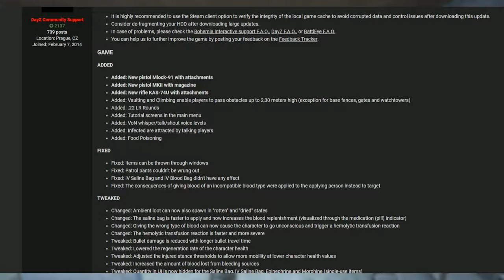Game Changer, Climbing/Vaulting! DayZ Experimental 1.05 Update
Today we are taking a first look at DayZ 1.05 Experimental update, with the addition of the long awaited climbing feature.